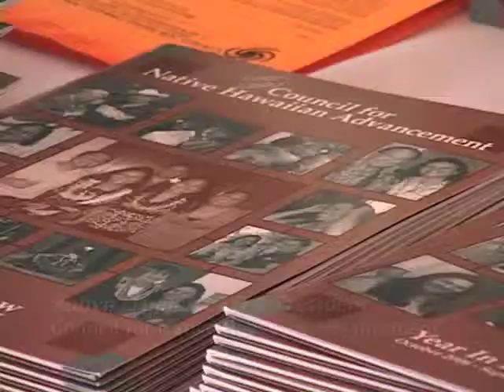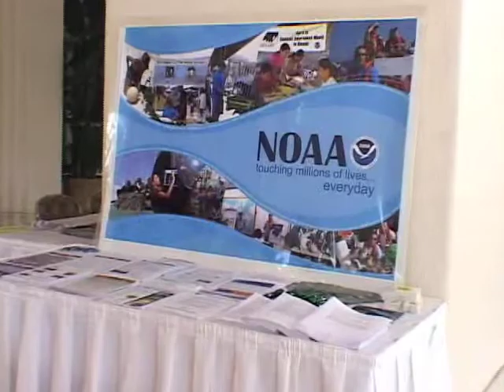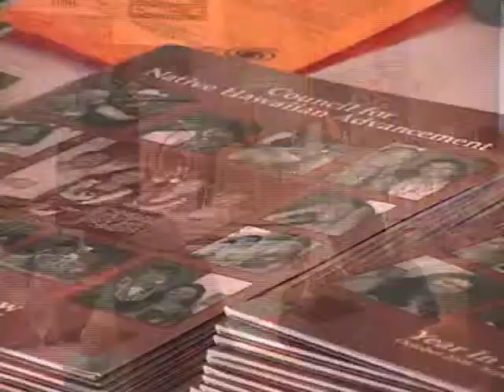Maui: Native Hawaiian Council Grant Forum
The Council for Native Hawaiian Advancement hosts a grant forum on Maui